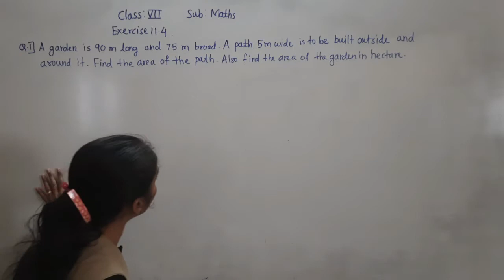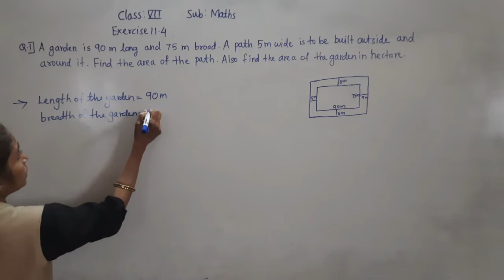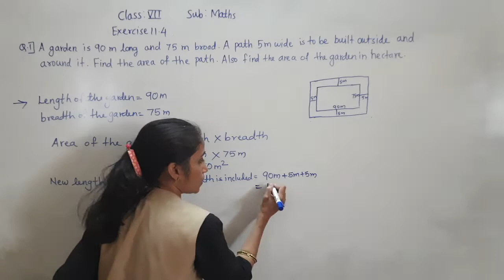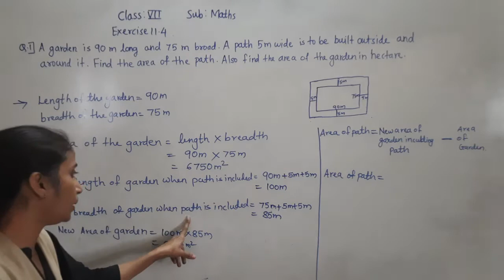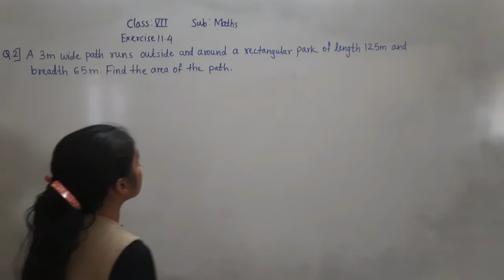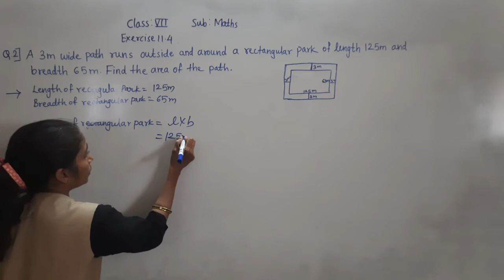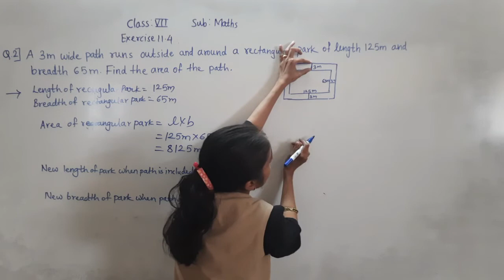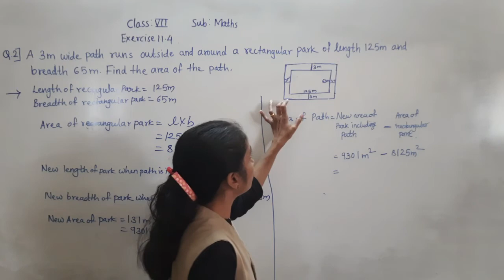CLASS - VII MATHS EX 11.4 ( PART 1)